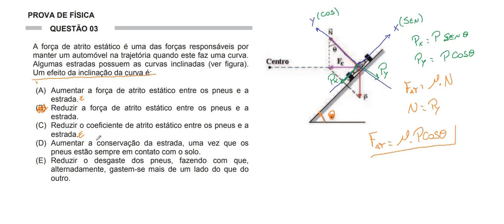Resolução da prova de FÍSICA – UFT – 2013/1 – Questão:03.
03 - A força de atrito estático é uma das forças responsáveis por manter um automóvel na trajetória quando este faz uma curva. Algumas estradas possuem as curvas inclinadas (ver figura). Um efeito da inclinação da curva é:
 a)Aumentar a força de atrito estático entre os pneus e a estrada.
 b)Reduzir a força de atrito estático entre os pneus e a estrada.
 c)Reduzir o coeficiente de atrito estático entre os pneus e a estrada.
 d)Aumentar a conservação da estrada, uma vez que os pneus estão sempre em contato com o solo.
 e)Reduzir o desgaste dos pneus, fazendo com que, alternadamente, gastem-se mais de um lado do que do outro.